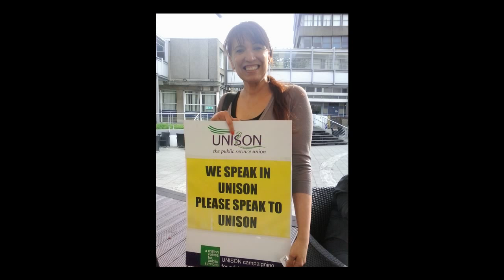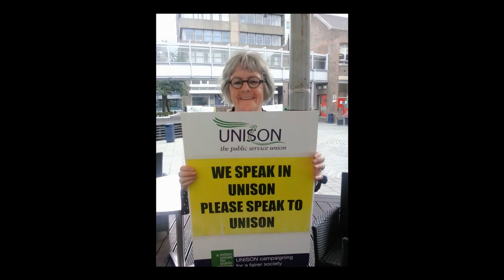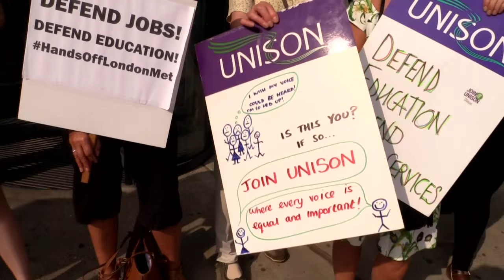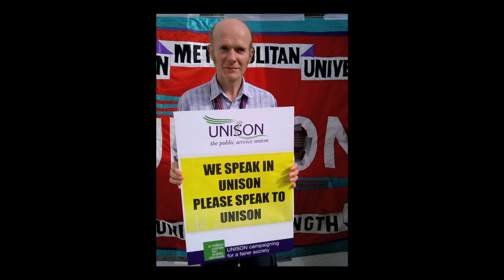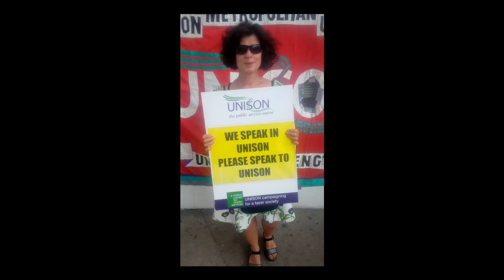London Met: No Compulsory Redundancies!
London Metropolitan University workers, students and supporters lobby the board of governors to try and prevent unnecessary compulsory redundancies. The campaign has saved a number of jobs but nearly 40 workers are still under threat.